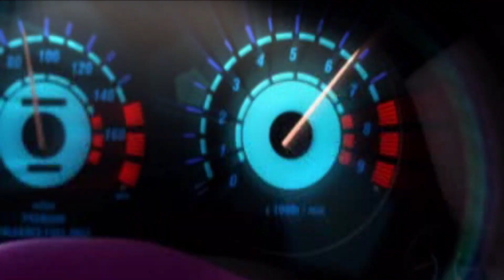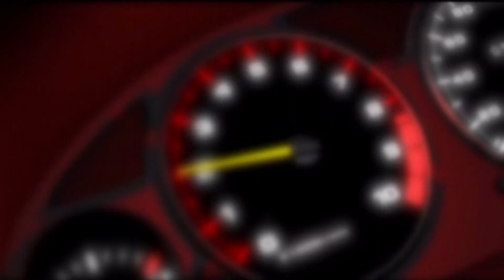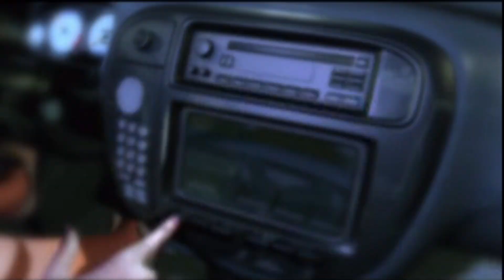Need for Speed Underground - Bora de PUG 206! - Parte 1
Junte-se ao discord da Spear Dojo!
Need for Speed Underground - Playstation 2
Início nesse jogo lendário.